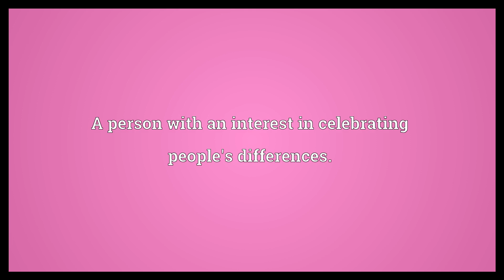Xenophile Meaning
Video shows what xenophile means. A person who has a love of foreign people and culture.. A person with an interest in celebrating people's differences..  Xenophile Meaning. How to pronounce, definition audio dictionary. How to say xenophile. Powered by MaryTTS, Wiktionary